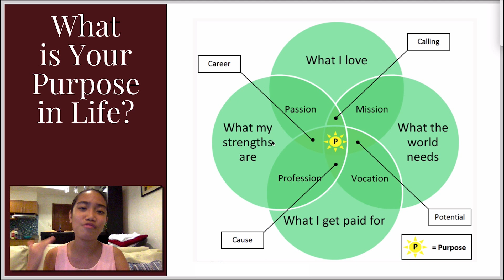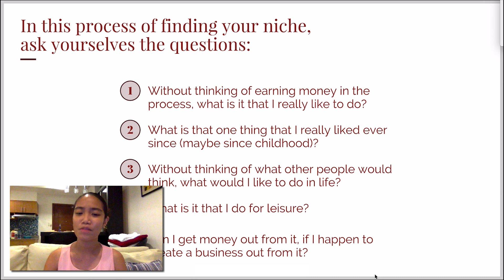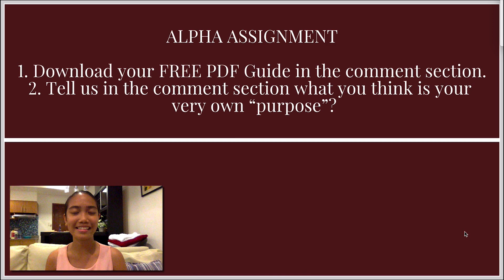How to Discover or Find Your Passion and Purpose in Life Through This Venn Diagram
Hey all! Getting a couple of messages on how to start an online business when you do not know How to Discover or Find Your Passion and Purpose in Life so I'm making this video explaining the Venn Diagram of Purpose so it would be easy for you to find your passion or find your purpose! DO YOUR ALPHA ASSIGNMENTS!!! Love & peace.

💜 To learn more about Demi's flagship course, Create & Rise Academy, and to join more than 5,000 Filipinos on the journey to 6-Figure Freelancing, 🤗 visit:

👍 Follow Demi on social media for updates on her courses and for more information about freelancing: